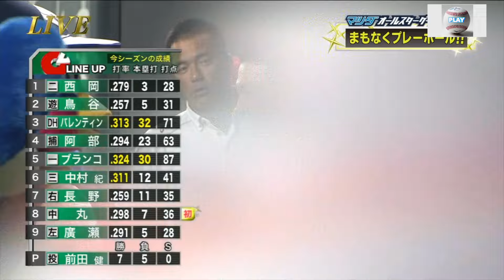【初の同級生対決！】前田健太VS田中将大【２０１３プロ野球オールスター第１戦】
【２０１３年の成績】
田中将大：24勝０敗　防1.27
前田健太：15勝7 敗 防2.10